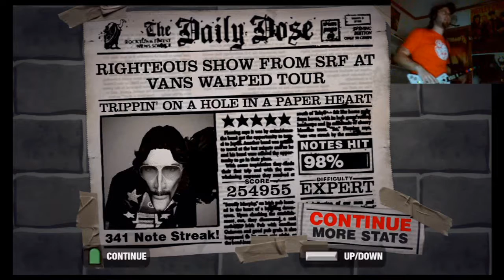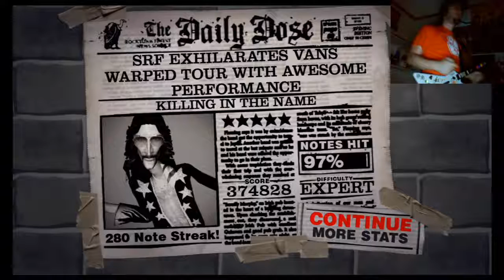Let's Play Guitar Hero 2 - Pt. 10 - Vans Warped Tour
Livin the life man! On the road!